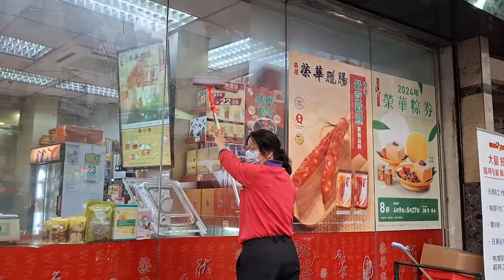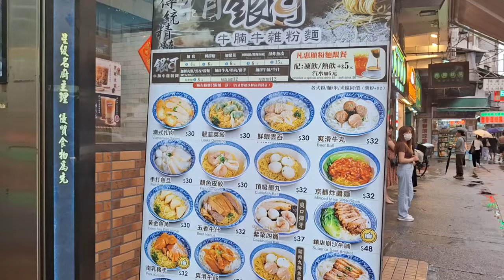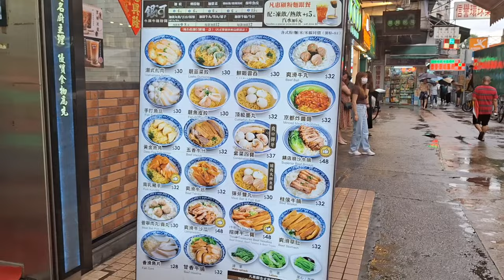Berjuang Ditengah Hujan Badai,TKW Hongkong dilarang Mengeluh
Haiii semua apa kabar kalian,divideo ku ini aku mau memperlihatkan Hongkong ketika hujan deras,Dijalanan mereka tetap melakukan aktivitas mereka masing masing dan terlihat sangat indah dengan  payung payung mereka